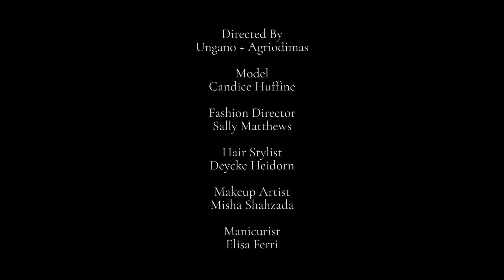Candice Huffine : The MOD MAGAZINE for the Modist December 2017 Cover Story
Candice Huffine : the MOD